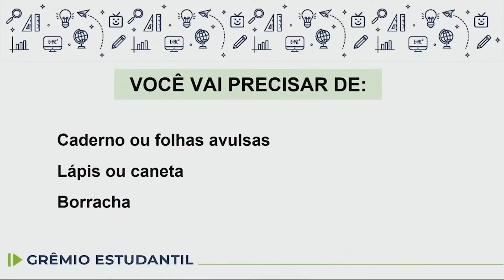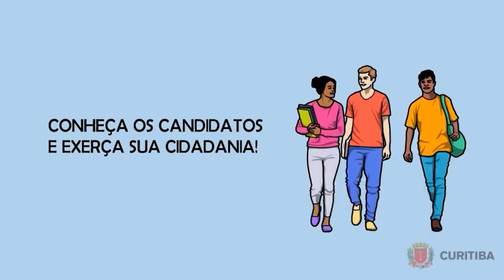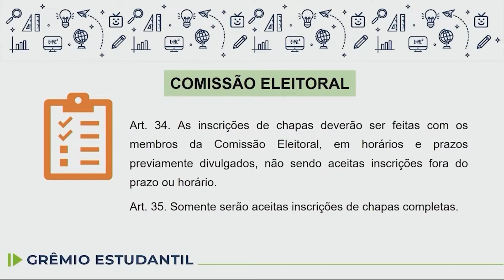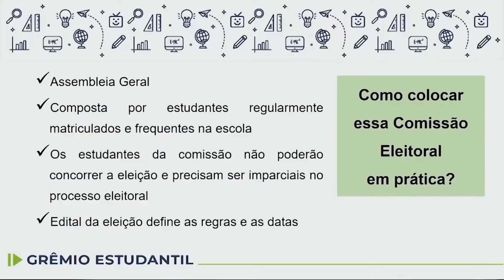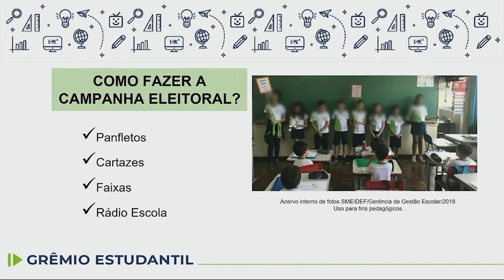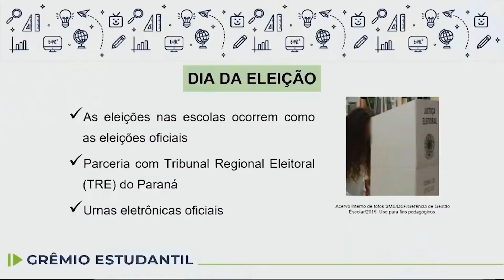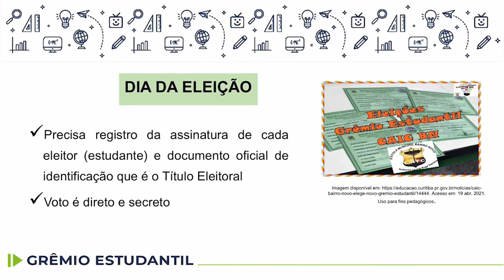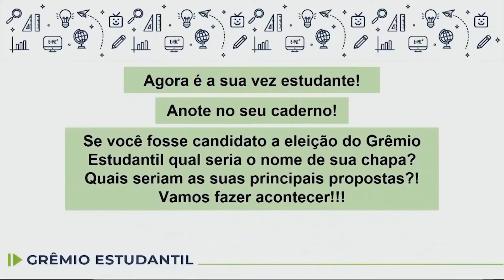Grêmio Estudantil - Pleito Eleitoral do Grêmio Estudantil - 6.º ano - 10/11/2022